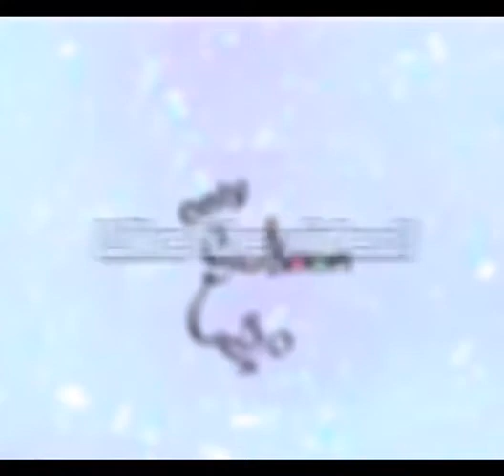Relaxing Soap Cutting | Design Reveal | Only Sukoon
We are so excited to bring our first ever collection of beautiful sky soap! Unlike the dark sky, we went with the light blue and lighter purple colors and to top it all off by dusting beautiful shimmery mica!

If you are interested and would like to purchase this soap or any of our products, please check us out

Hurry! Our handmade products are created in small batches and will not last long!

Etsy Shop

Music Composition:
yrfmusic "Chand Sifarish"
Lalit, Jatin “Kuch Kuch Hota Hai”